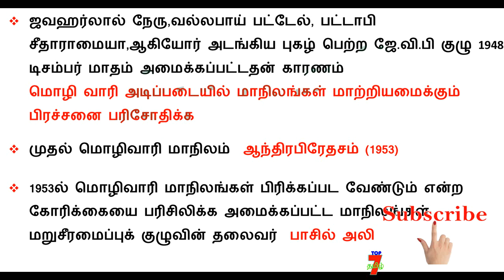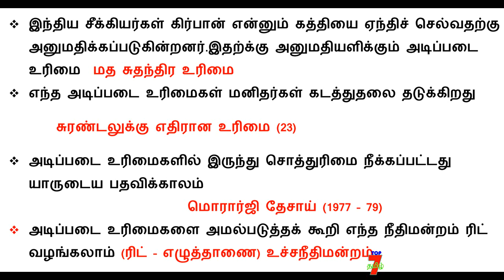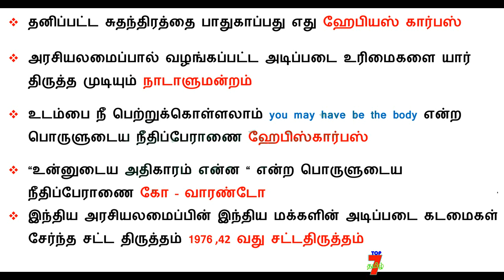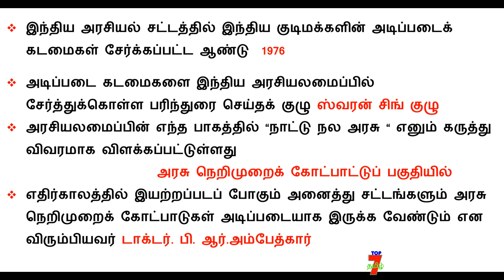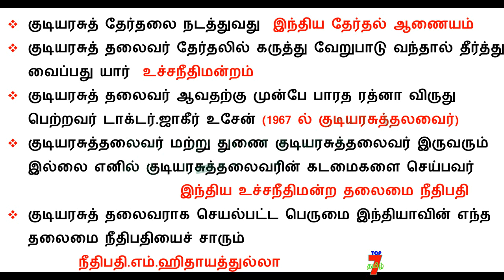TNPSC # TET # POLICE & RRB Exam Political science important questions Part 4